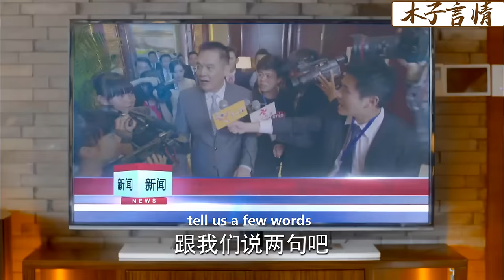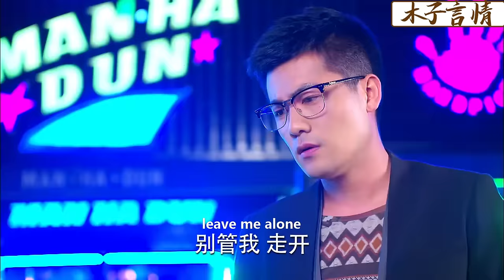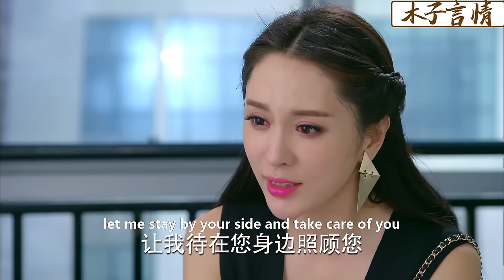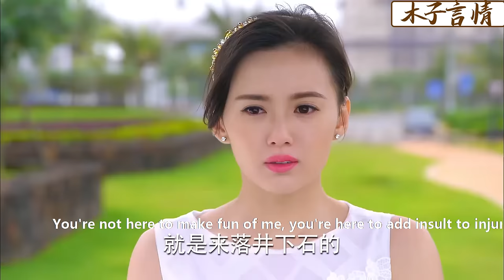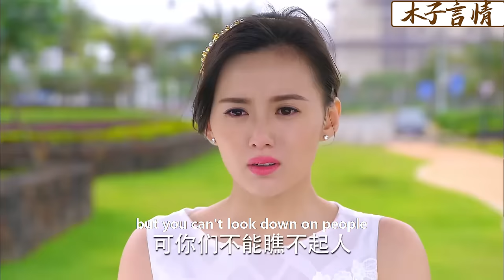【Full Movie】小三費盡心機搶走公司，殊不知妻子才是真正的董事長，直接讓她滾出公司！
✪精彩推薦✪
ALDGH 56